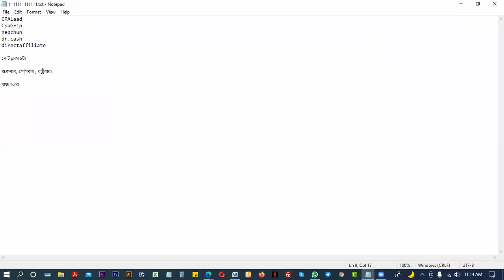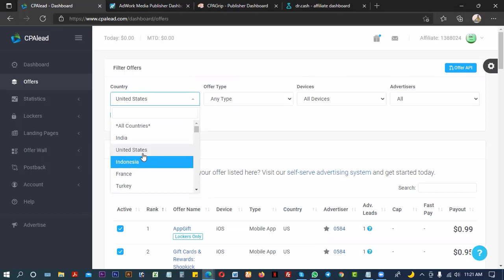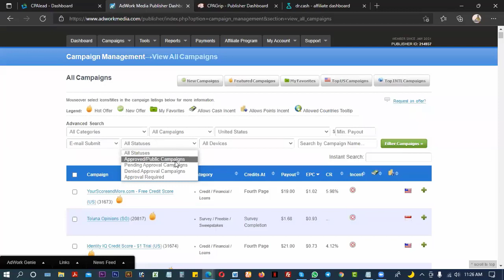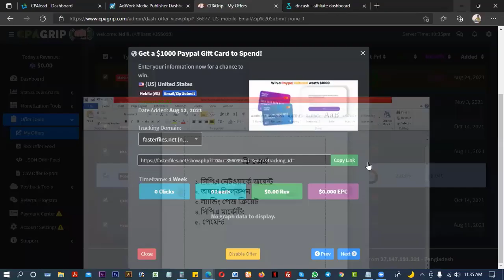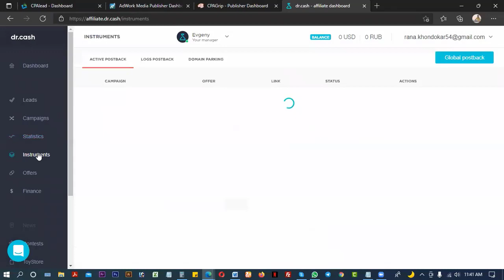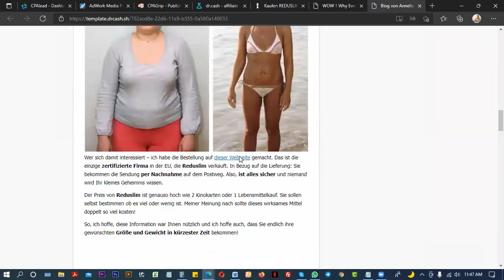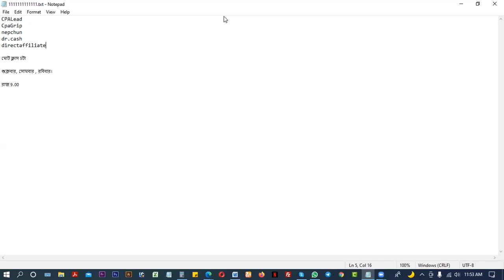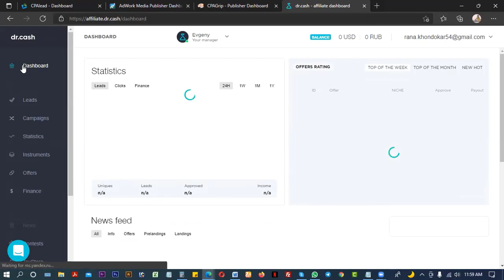নতুনদের জন্য ফ্রি সিপিএ মার্কেটিং। CPA marketing for beginners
Care it Institute
নতুনদের জন্য ফ্রি সিপিএ মার্কেটিং কোর্স।
CPALead, CpaGrip, nepchun, dr.cash কিভাব একাউন্ট তৈরি করবেন তার একটি বেসিক ধারনা দেওয়া হল।